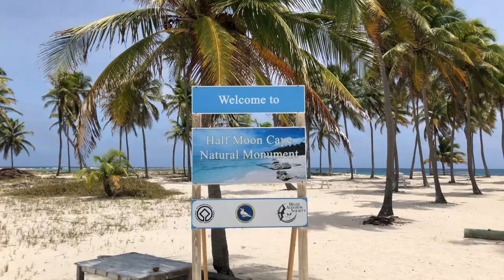Sailing Belize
Sailing Belize..  With diving, snorkelling and all the fun on the catamaran!